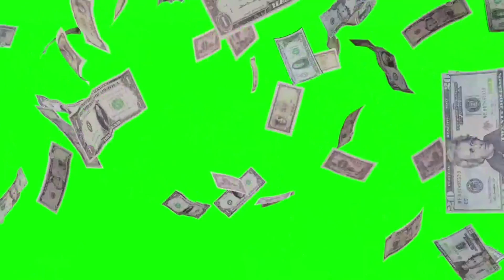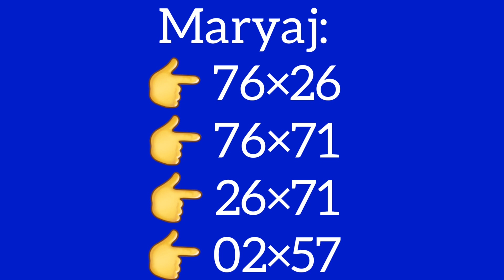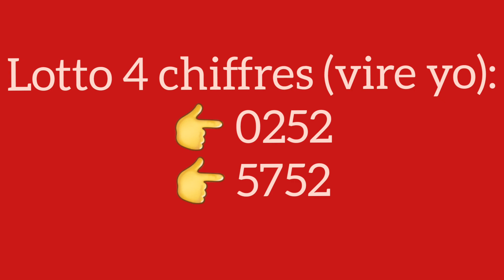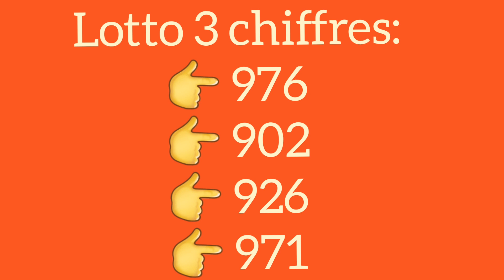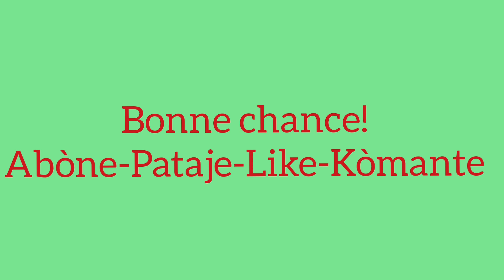Men 2 Boul kraze bank New York ak Florida aswè 20-Octobre-2023.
Men 2 boul ki pa ka pa sòti nan new york ak florida aswè a
peter vicker
petervicker jay
legende promo
boul cho
1 grenn boul ki pa ka pa sòti
2 boul kraze bank
2 lo dirèk
2 boul dife
numeros para hoy 20 de octubre 2023
numeros para loterias en la noche
lottery
loterias New York
florida
georgia en la tarde dia new york 20 de octubre
florida 20 de octubre
georgia 20 de octubre 2023
maryaj
florida live
georgia live
choloto 509
boul konfime
brubru numero
legende promo lottery
lenord lotto
boul chans
boul ki pa ka pa sòti
boul dola
boul konpayèl
boul metòd
lemaes
lesly center
tiraj georgia
tiraj florida
gps lotto
anou2 bolet
bòlèt florida
bingo
20 octobre 2023 boul cho tiraj florida midi-soir
20 octobre 2023 boul cho tiraj new york midi-soir
20 octobre 2023 boul cho tiraj georgia midi-soir
boul lalin
boul malatchong
larepublica loto
calendrier lunaire
gena numero
alexander cardini
attraction boul
rhd lotto
sekrè bonèw
france 24
haiti news
florida lottery
izolan official
bedjine officiel
radio television caraibe
metropole tele
tele ginen
haitian 100%
boulcho lotto
boul kraze
florida midi
new york midi
georgia midi
florida soir
new york soir
georgia soir
tiraj rapid
3 boul cho pou jodia
2 boul cho pou jodia
1 boul cho pou jodia
plezilotto
20 octobre 2023
boul cho pou jwe jodi 20 octobre 2023
boul